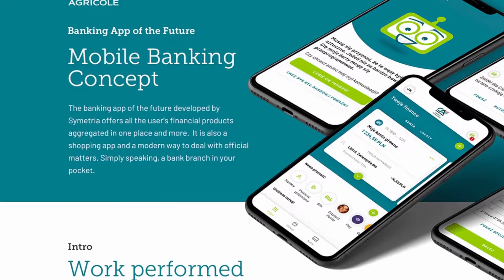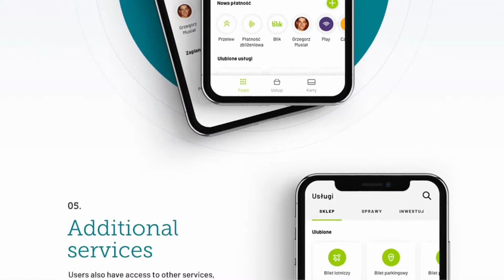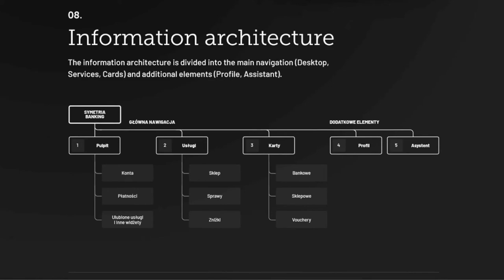Concept and UI of mobile banking | Credit Agricole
Our main challenge was to create an innovative, modern concept of a mobile banking application based on trends and innovative banking solutions used by Polish and foreign banks and fintechs.

Do you want to know more?